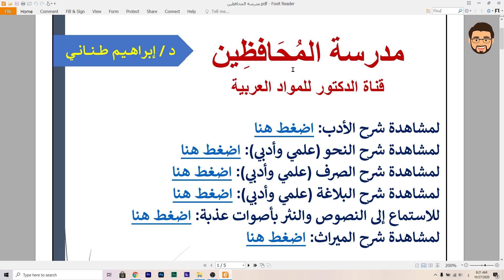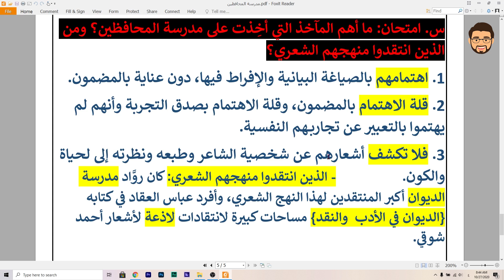الأدب 9 | مدرسة المحافظين | علمي وأدبي | الثانوية الأزهرية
اللهمَّ صلِّ وسلم على سيدنا محمد | سبحان الله وبحمده سبحان الله العظيم |

شرح درس الشيخ محمد عبده للصف الثالث الثانوي الأزهري | الشيخ محمد عبده للصف الثالث الثانوي الأزهري | شرح الأدب للصف الثالث الثانوي الأزهري | إنشاء حركة فكرية تجديدية | مولد الشيخ محمد عبده | جهود محمد عبده في الإصلاح | جهود محمد عبده في إصلاح أساليب الكتاب | وفاة الشيخ محمد عبده | السيرة الذاتية للشيخ محمد عبده |